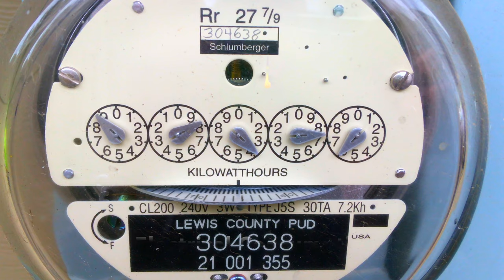Analog Power Meter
A domestic utility company billing calculation Analog Power Meter to document & numerically display with multiple dials the energy consumption of the end user wholes electrical connection to utility grid passes through this meter for reading while the unit itself consumes 3 watts of power 24/7